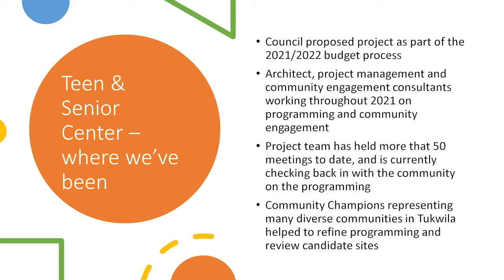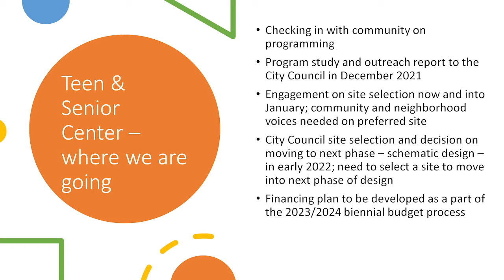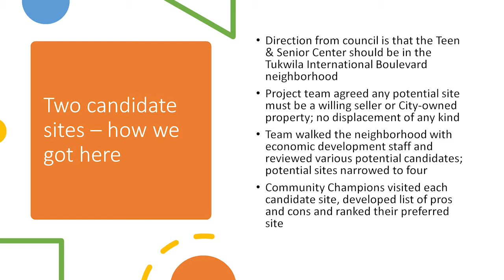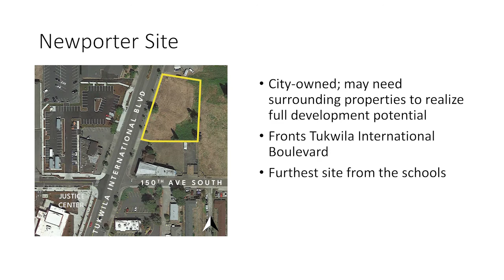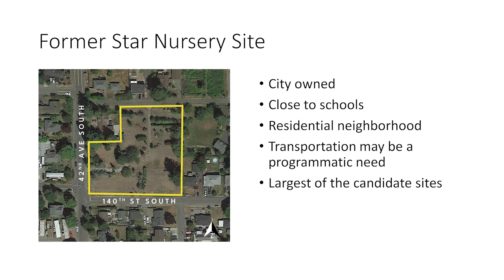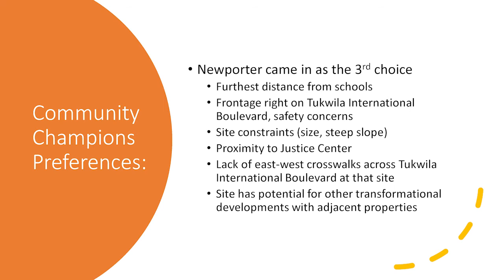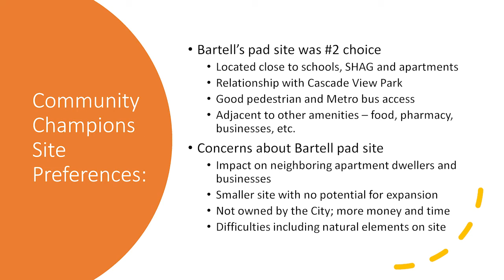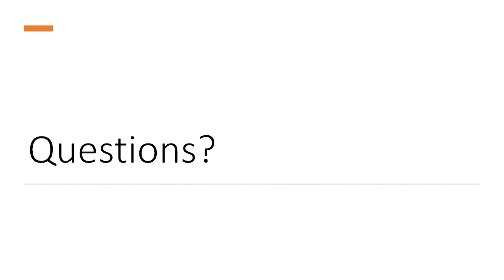Tukwila Teen & Senior Center - Overview and Siting Preferences